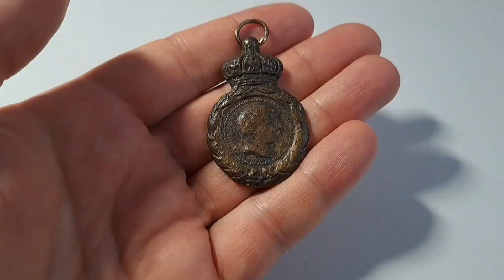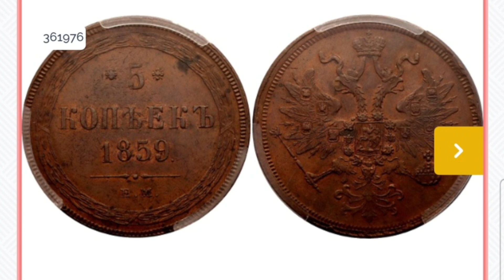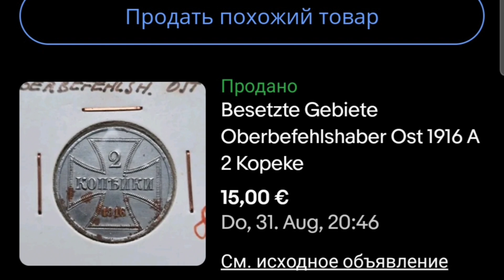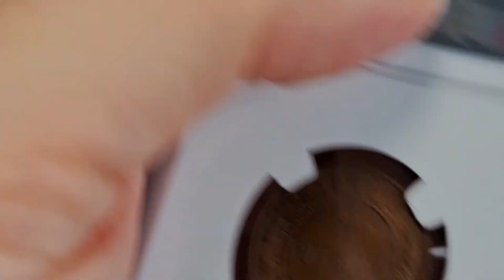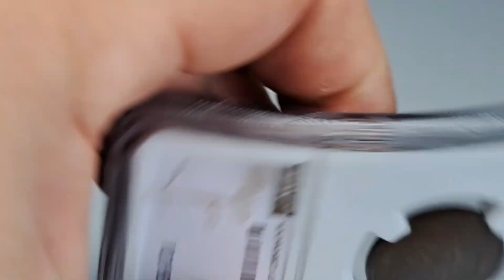КАК Я ПРОДАЮ МОНЕТЫ! Ч. 3 ОБЗОР МОИХ ПРОДАЖ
обзор продаж моих монет